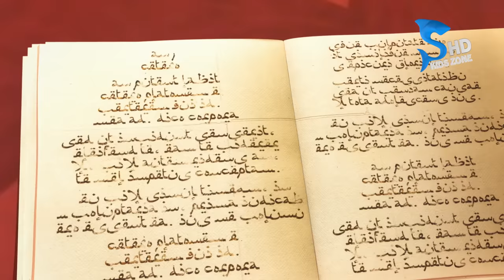SHERAZADE | MEGA EPISODE 7| URDU DUBBING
SHERAZADE Mega Episode 07 can be seen on @KidsZonePakistan